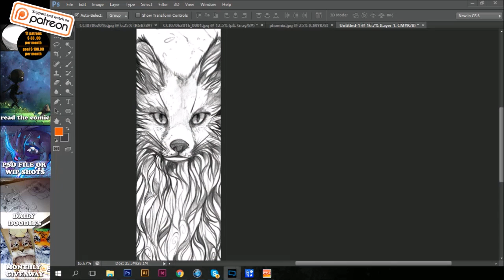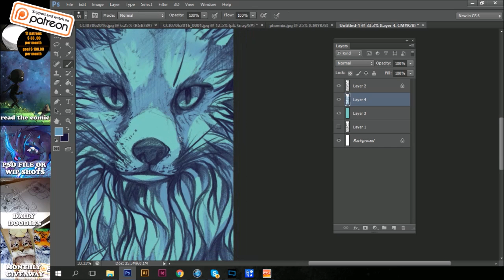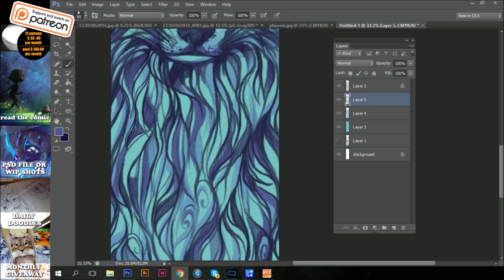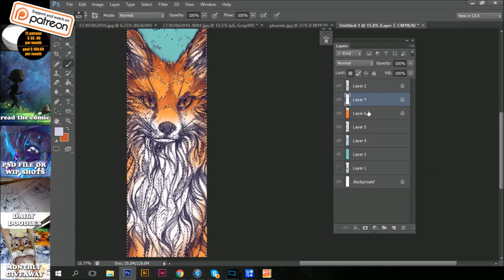Canine Bookmark Fox - Photoshop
Speedpaint video of my fox bookmark of my bookmark set of canines